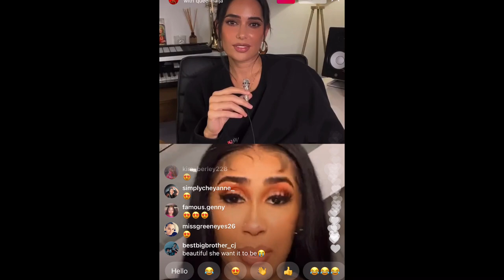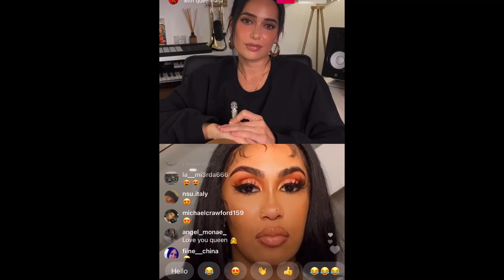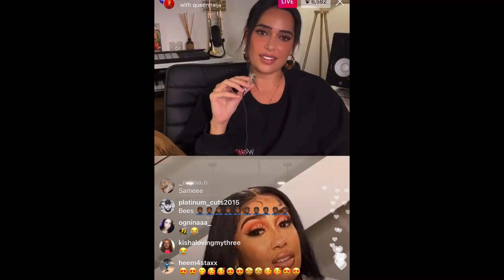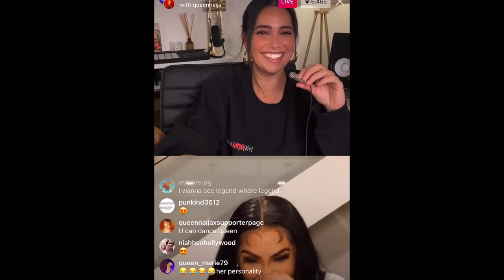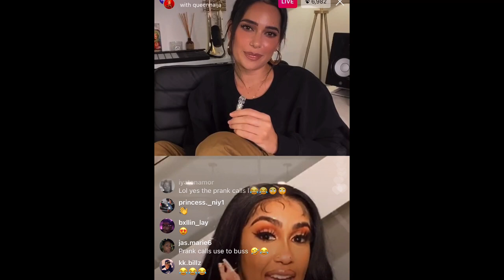QUEEN NAIJA TALKS ABOUT HER ALBUM ON LIVE WITH AMAZON MUSIC